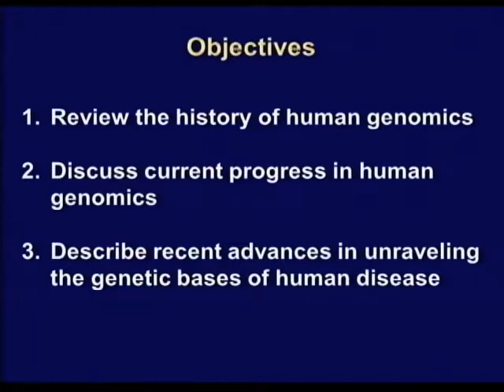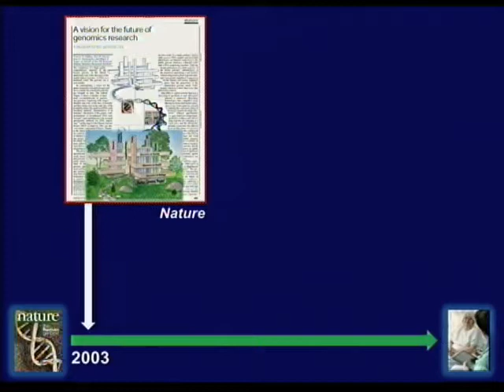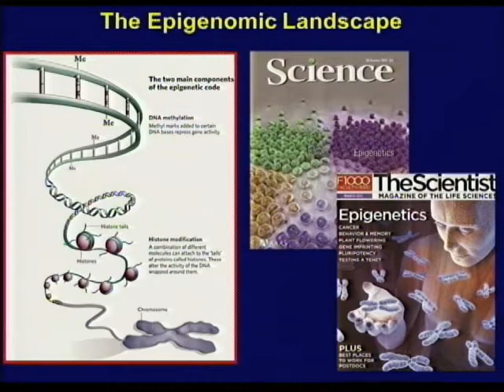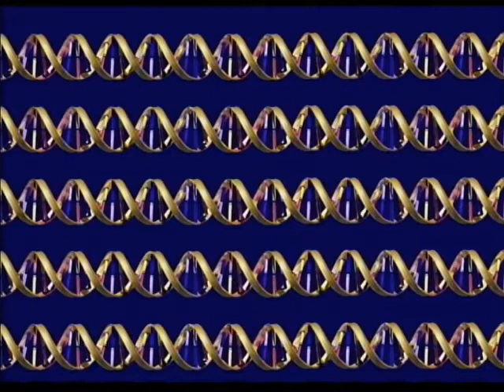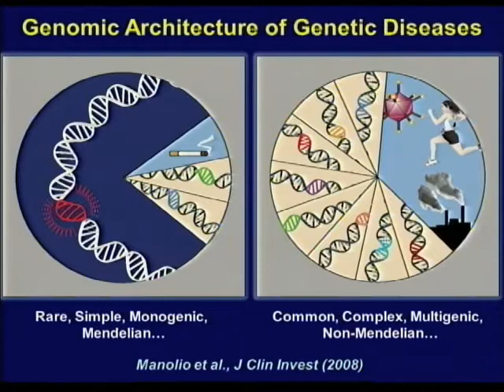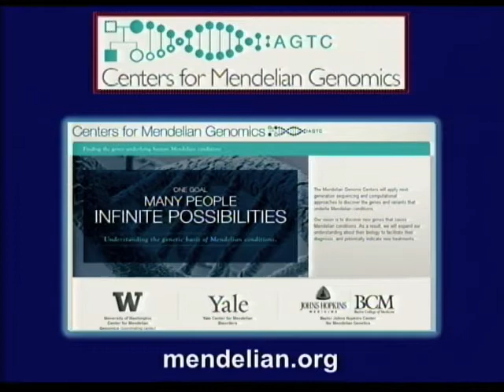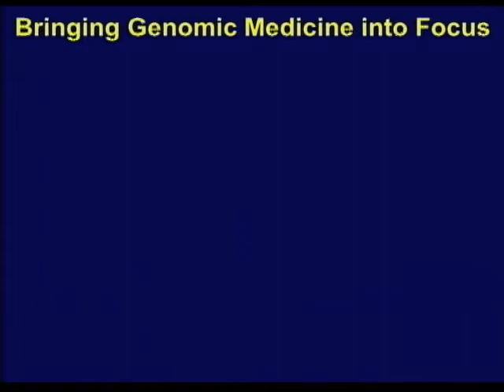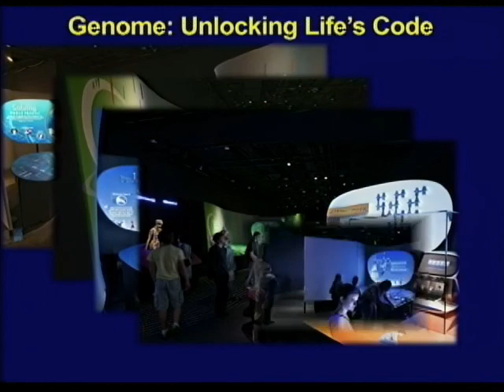A Decade after the Human Genome Project: Unraveling the Genetic Bases of Human Disease - Eric Green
September 4, 2013 - NIH Clinical Center Grand Rounds Lecture Series.